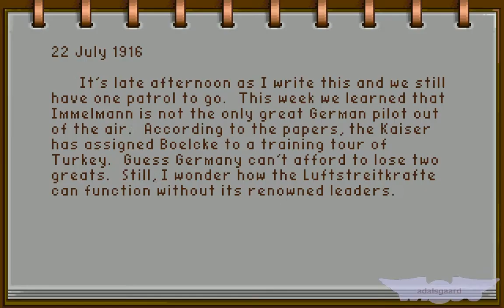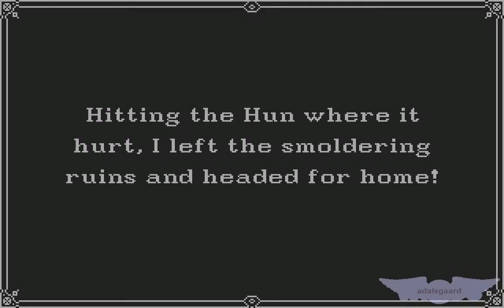Amiga Serial Longplay: Wings, Mission #037 (25 July 1916)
Base: Luxeuil
Mission: Bomb the train
In the vicinity of: Nomeny